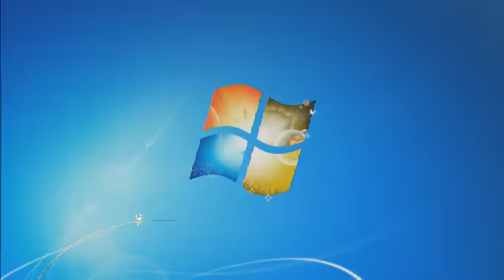1020416下午13:00全中運羽球